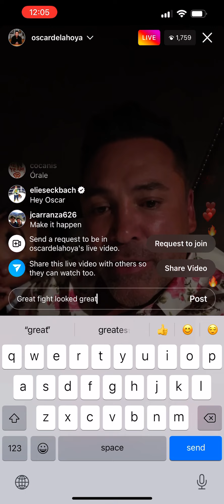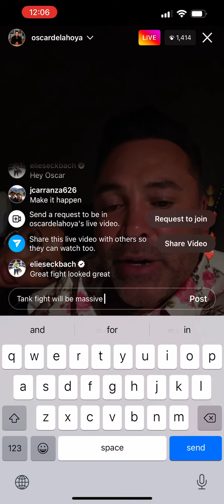Oscar de La Hoya a “I will make tank fight happen me and ryan will”